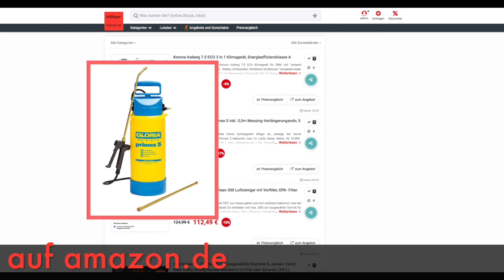Schnäpchen des Tages 20.05.20 - GLORIA Drucksprüher Primex 5 inkl. 0,5m Messing-Verlängerungsrohr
Heute ist Schnäpchen des Tages - GLORIA Drucksprüher Primex 5 inkl. 0,5m Messing-Verlängerungsrohr.